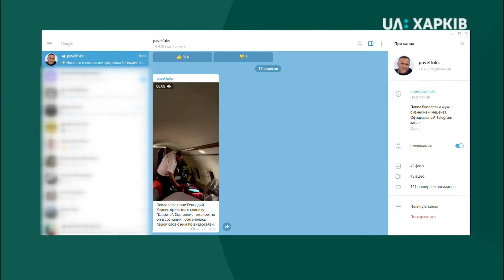17.09.2020. Кернеса відправили на лікування в Німеччину: що відомо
Геннадій Кернес від опівночі лікується за кордоном. Те, що мера Харкова, який хворіє на коронавірус, перевезли до німецької клініки, сьогодні підтвердив речник міськради. Стан Кернеса лишається тяжким, але загрози для життя немає, каже Сидоренко. Чому знадобилася допомога закордонних медиків та чи не завадить це його реєстрації як кандидата на виборах?